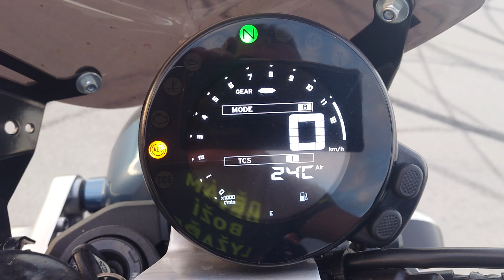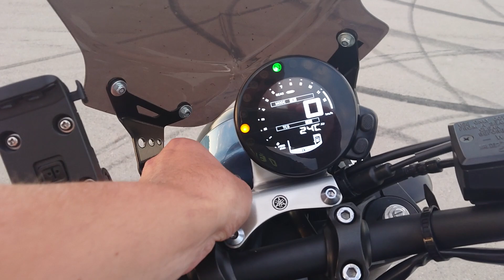Yamaha XSR 900 | Ojetiny s Essoxem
... A je hrozně vysoká, blbě z ní dosáhnu na zem! 🙂 Stavitel Honza a jeho Yamaha XSR 900!
Chceš kurz bezpečné jízdy na motorce a zážitky, které jinde nenajdeš? Ozvi se, něco vymyslíme!

Sdílej, lajkuj a řekni o tom kámošům. Jestli máš zájem o spolupráci, nestyď se brnknout nebo napsat. Jsem otevřený zajímavým nápadům.

Kdo jsem?
Ahoj, díky že sleduješ. Jsem Petr Drnovský (Drn) a jsem instruktor bezpečné jízdy (jeden ze služebně nejstarších v Česku). O motorkách píšu už od roku 1998 (Motocykl, Motoráj, Motohouse, ČMN, Xstream, Autocar, Speed). Podílel jsem se i na prvním českém pořadu o motorkách Motobar. Pořádal jsem Racing Party - na záznamy se můžeš podívat zde -

Máš zajímavý námět nebo chceš ukázat svůj pekelně vyladěný stroj? Máš zajímavý obchod nebo dílnu?
Nestyď se ozvat, rád tě poznám a představím lidem ve svém videu!

držáky na mobily: atd. M-style